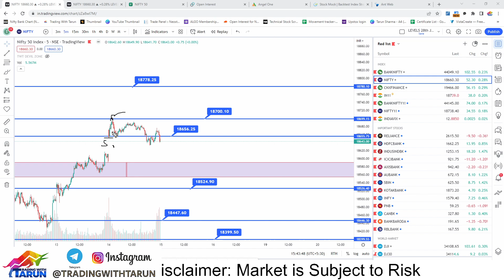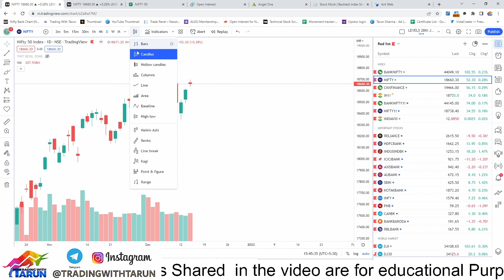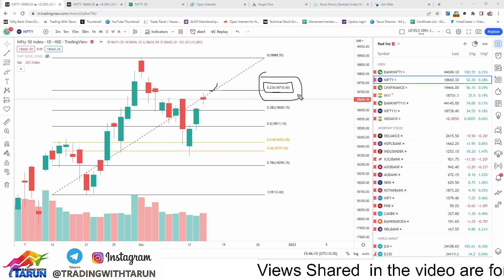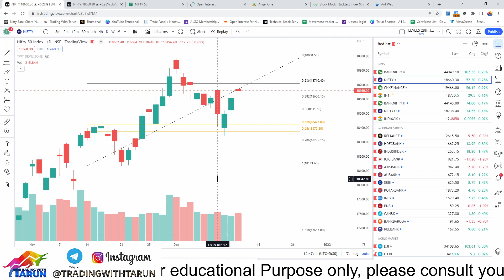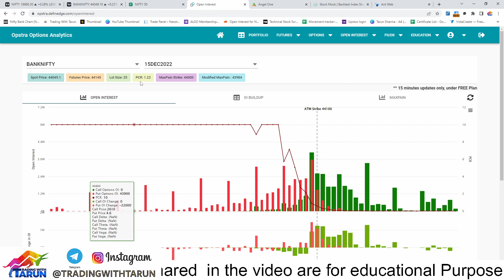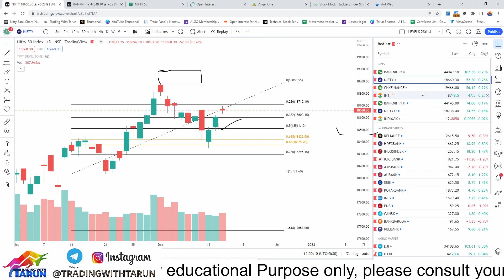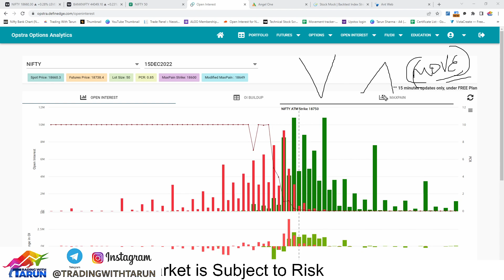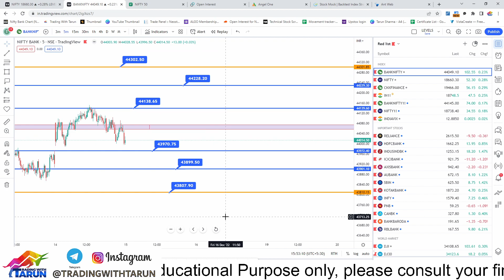Golden setup Expiry II levels for 15th Dec 2022